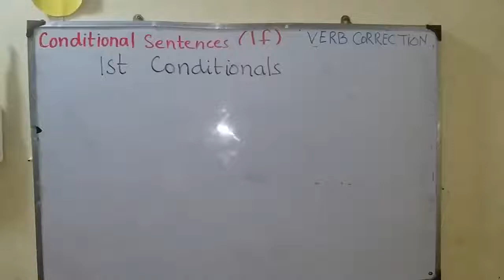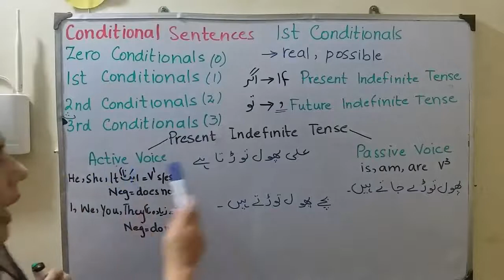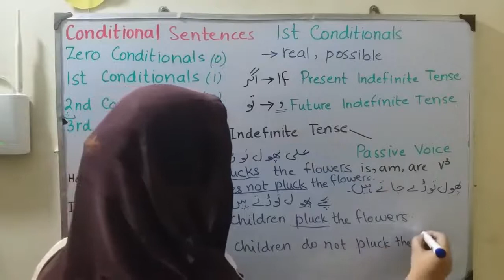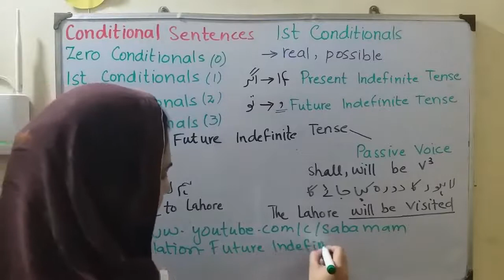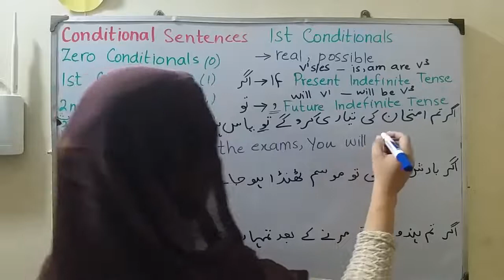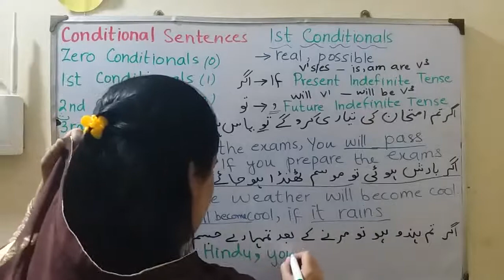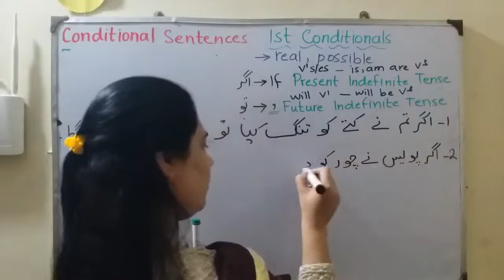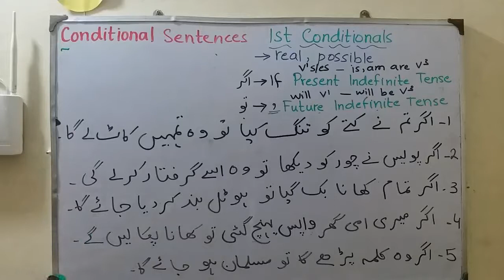46. Translation. Conditional Sentences. 1st conditionals